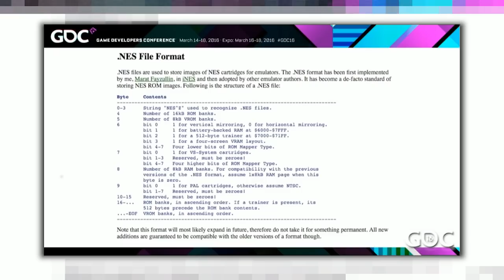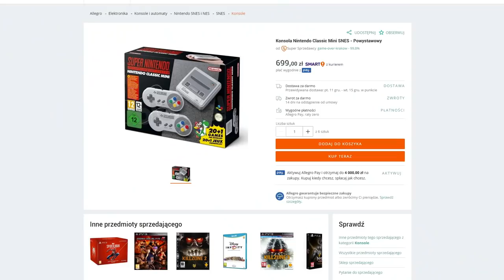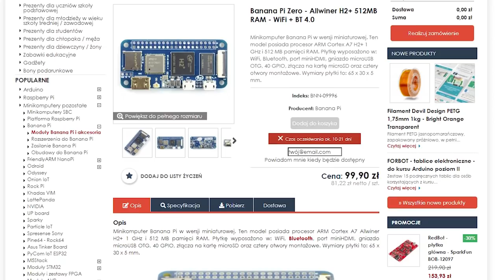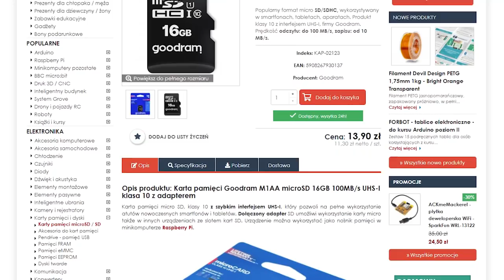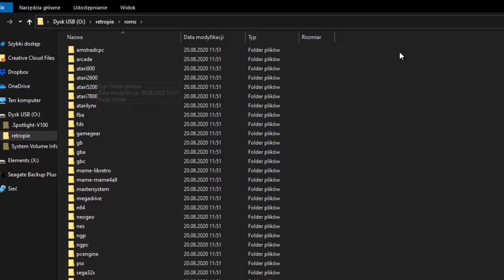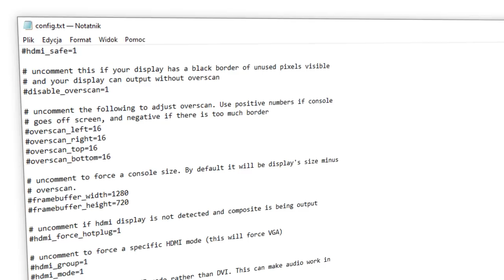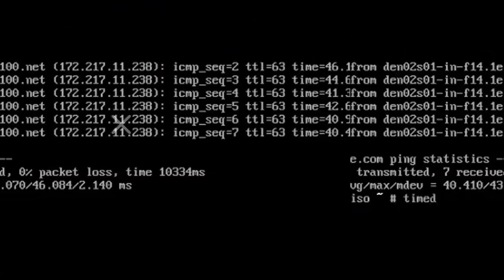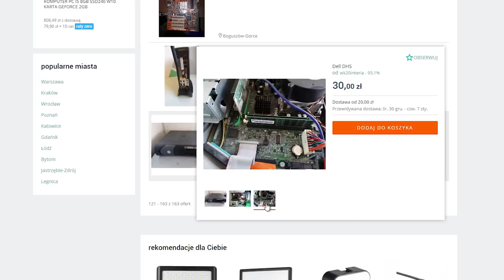SNES, ale nie SNES... Czyli o tanich alternatywach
Materiał dotyczy metod na to, jak najtańszym sposobem imitować Super Nintendo Entertainment System czyli jednej z lepszych, jeśli nie najlepszej konsoli jaka się kiedykolwiek ukazała.